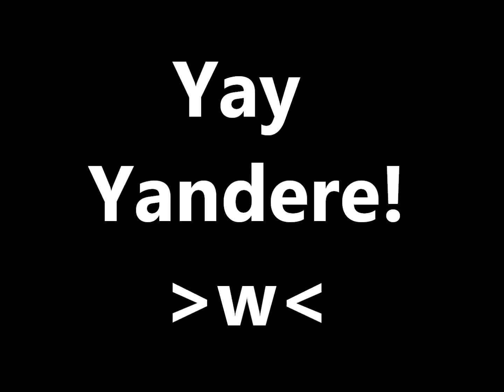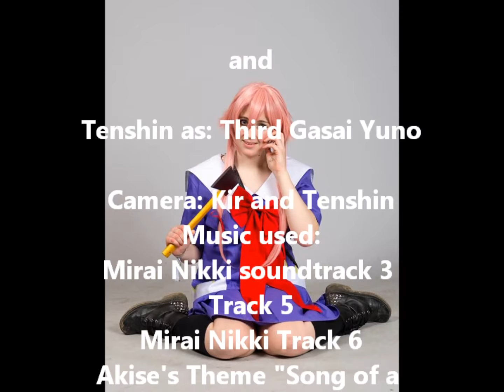Mirai Nikki Loves Närcon Vinter 2014 Part 1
Some random stuff we did at Närcon Vinter xD Don't question the name! OwO